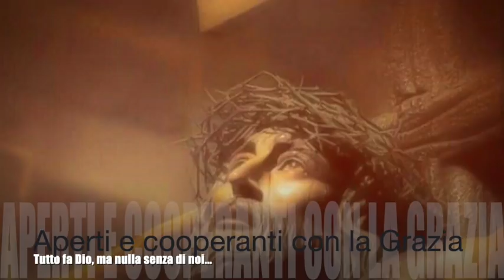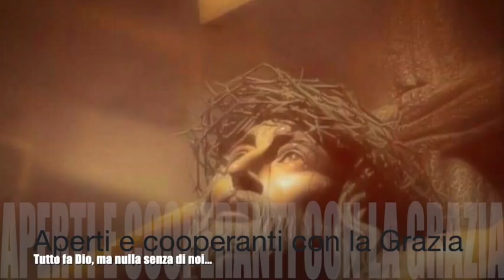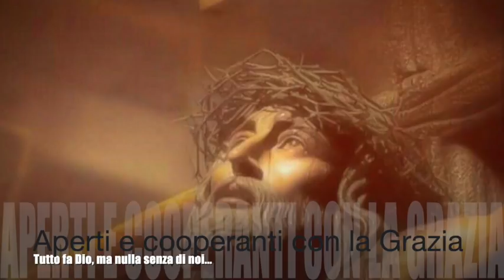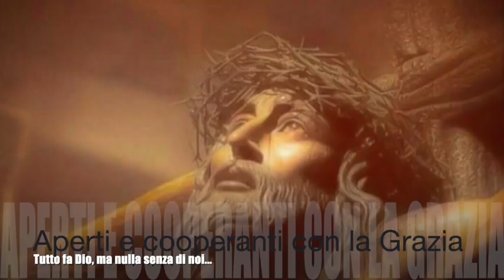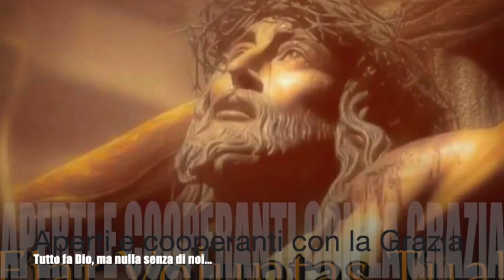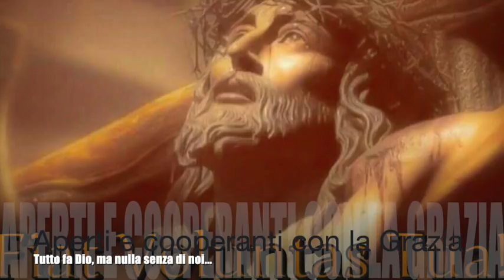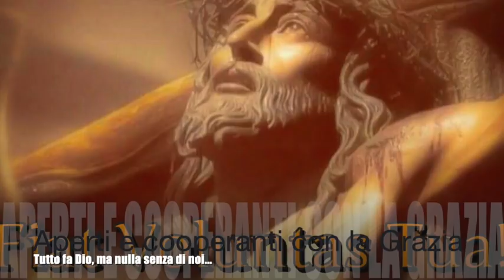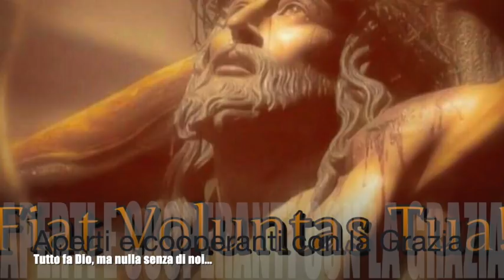Aperti e cooperanti con la Grazia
Gesù le spiega gli effetti della pace e del turbamento. La introduce nelle profonde dinamiche della Grazia, rammentandole come tutto in noi sia opera di Dio, ma niente Lui può fare senza l'apertura del nostro cuore e la piena cooperazione di tutte le nostre facoltà. Libro di cielo volume 6, capitoli 123-125, 9-20 Agosto 1905, 12 Ottobre 2018